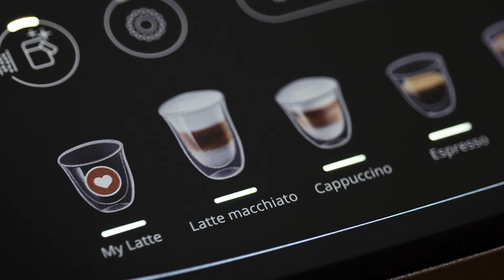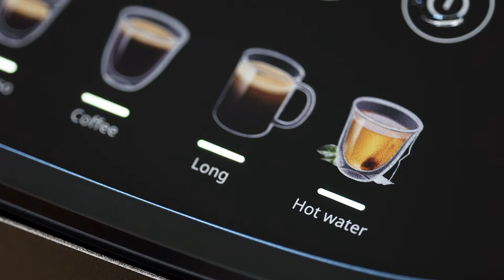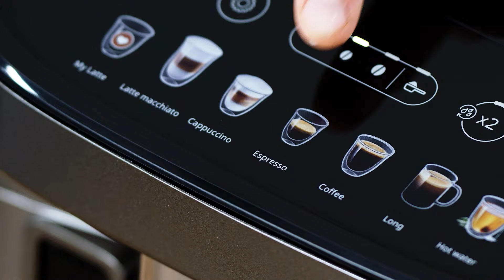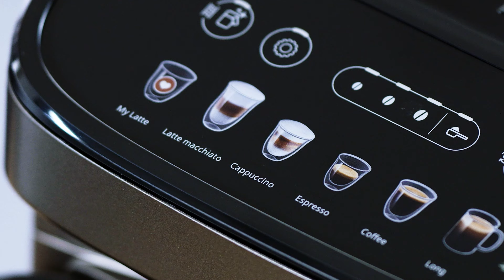How to Prepare Milk-based Drinks and MyLatte on your De’Longhi Magnifica Evo Espresso Machine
Watch how easy it is to make espresso milk-based drinks at the touch of a button, thanks to the De'Longhi LatteCrema Technology. Learn more about the MyLatte recipe and how to customize your milk-based drink with Magnifica Evo ECAM29084SB.

IMPORTANT: accessories may vary depending on the model.
*Some models or product features in this video may vary by region.

*De’Longhi Magnifica Evo Espresso Machine *
Bring the best of De’Longhi’s expertise and technology to your countertop, now more accessible than ever, with the new Magnifica Evo. Featuring 7 expertly crafted beverages, Magnifica Evo brings an authentic espresso experience to your home, at the press of a button. The built-in conical burr grinder and brewing unit deliver only the freshest espresso with a perfect grind, dose, and brew every time. Our proprietary LatteCrema™ System is expertly designed to automatically craft espresso beverages with a long-lasting, silky-smooth foam—with milk or your favorite milk alternatives. Enjoy your favorite Italian espresso beverages from the comfort of your home with the exceptionally intuitive Magnifica Evo.

*Discover more about the De’Longhi Magnifica Evo Espresso Machine*

*About De’Longhi:*
Founded in Treviso, Italy, De’Longhi has built its global reputation as a cutting-edge leader in innovation, product design, and performance. The De'Longhi brand entered the North American market in 1980 with the first-ever portable radiator, transforming the home heating industry. Building on its success, the brand has continued to make strides in developing new technologies and revolutionizing the industry, becoming the #1 global brand in espresso. Today, De'Longhi is an international leader in household appliances with a presence in over 45 countries and products in three main categories: espresso, specialty cooking, and home comfort. In addition, De’Longhi is the #1 espresso maker brand in the US and Canada*. After more than a century of perfecting its products, De'Longhi remains committed to creating innovations that bring convenience and style into every customer’s home, making the every day better.

*Based on NPD reporting of unit sales of Espresso makers in the US & Canada (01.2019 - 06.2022)